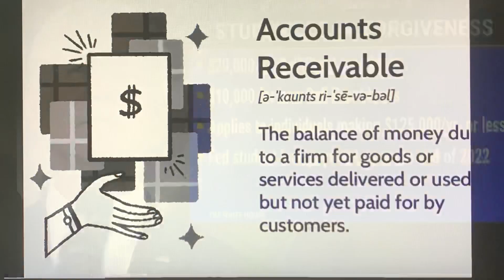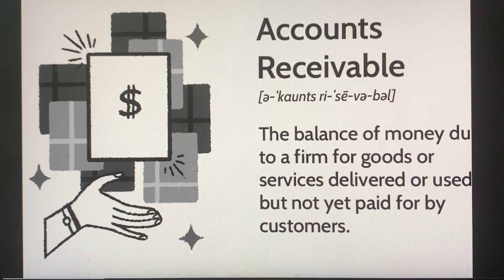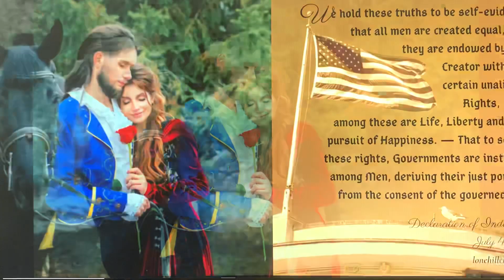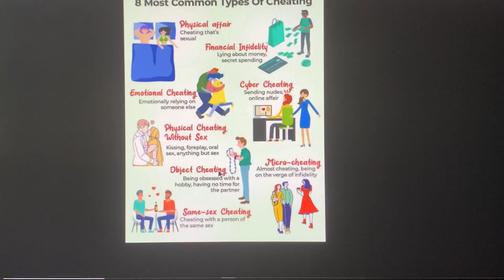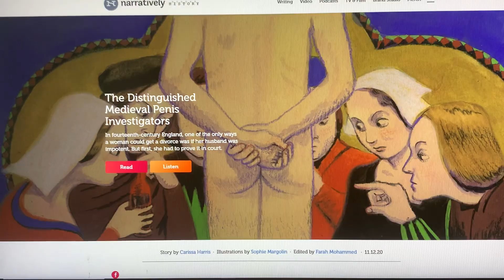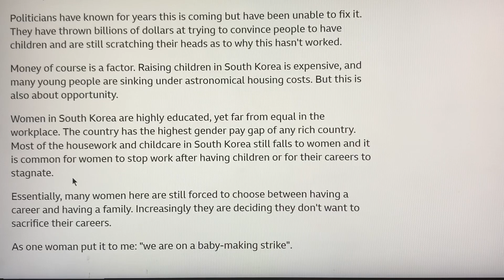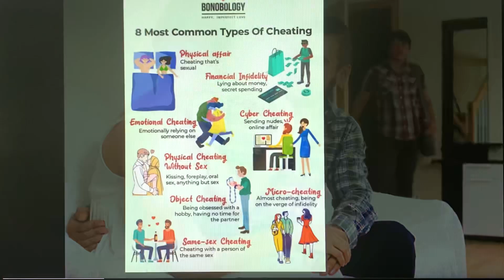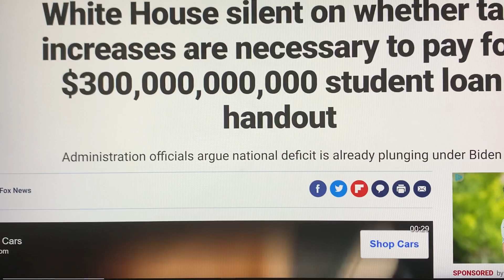THE SHADY ILLEGAL BACK ROOM DEAL PRESIDENT JOE BIDEN MADE THAT WILL *NOW FINALLY BANKRUPT AMERICA(!)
IF YOU DONT HAVE TO PAY YOUR LOANS BACK THEN NO CONTRACT *ANYWHERE IS VALID!